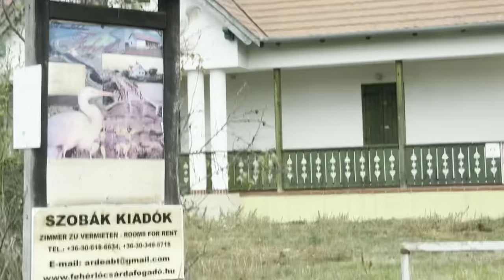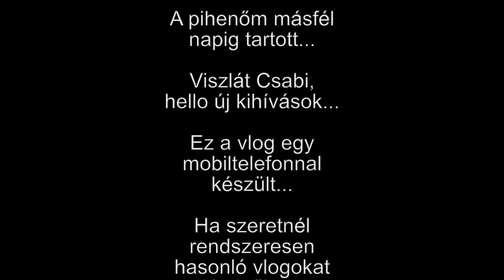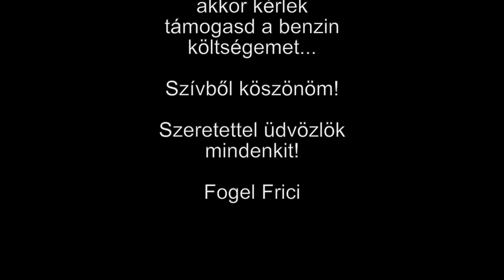A pusztában hangzó Szó… Rózsa Sándor nyomában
Ha támogatni szeretnéd munkámat:

Számlatulajdonos:
Fogel Frigyes
Bank neve:
OTP Bank Nyrt.
HUF Számlaszám:
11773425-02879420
IBAN:
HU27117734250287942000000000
SWIFT (BIC):
OTPVHUHB
Szívből köszönöm!

REVOLUT:
Frigyes Fogel
IBAN
LT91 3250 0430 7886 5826
BIC
REVOLT21